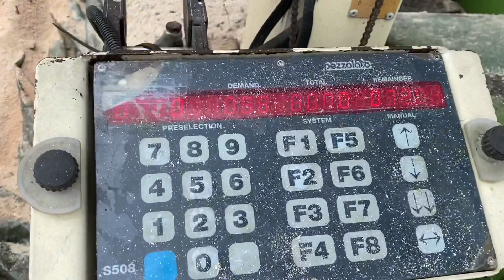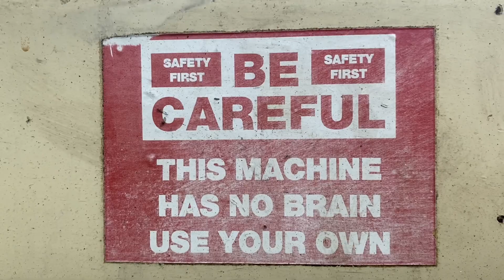Let’s cut some wood